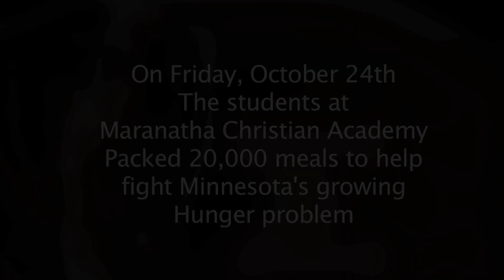2014 Helping Hands Fight Hunger Meal Packing Event